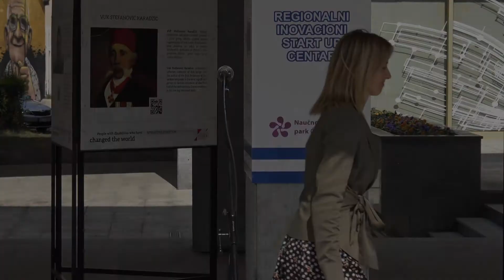Osobe sa invaliditetom koje su menjale svet, Čačak - Otvaranje izložbe - Milica Dacić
Osobe sa invaliditetom koje su menjale svet, Čačak -  Otvaranje izložbe - Milica Dacić, zamenica gradonačelnika Čačka